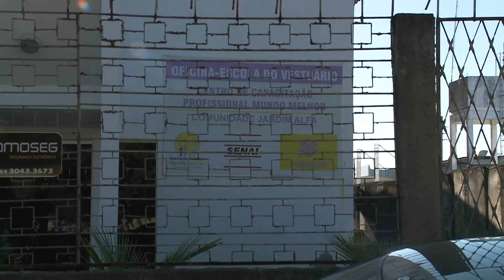Teto de escola desaba na GDE JP e deixa 4 feridos (TV Correio HD)